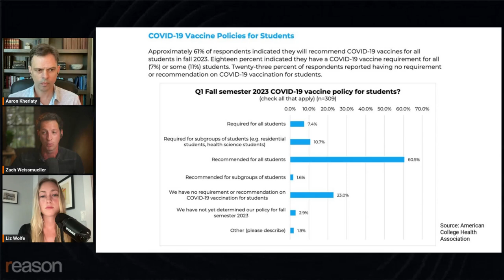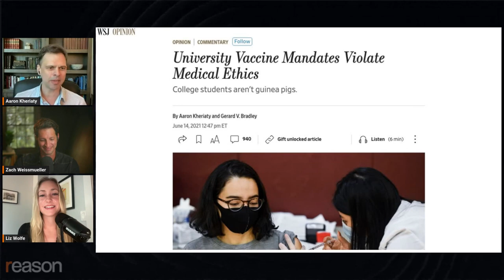Fired for opposing vax mandate: UC professor speaks out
"I sacrificed my career in academic medicine to challenge the University of California's vaccine mandate policy," says psychiatrist Aaron Kheriaty.